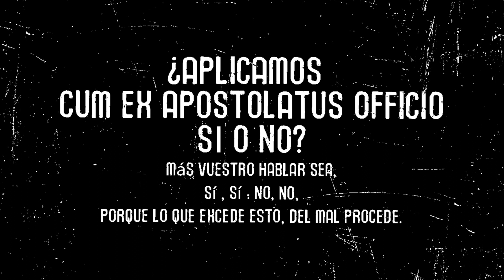¿APLICAMOS CUM EX APOSTOLATUS OFFICIO , SÍ O NO? Más vuestro hablar sea sí , sí : no, no,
Las congregaciones sectarizantes sedevacantistas usan la bula de S.S. Pablo IV contra la Ramera pero para sí mismos no la usan, pues usándola se les cae el tinglado.
¿APLICAMOS CUM EX APOSTOLATUS OFFICIO A MONS.THUC, SÍ O NO?
Más vuestro hablar sea, sí , sí : no, no, porque lo que excede esto, del mal procede.

Las congregaciones sectarizantes sedevacantistas son "legalistas" para con la Ramera a la que exigen cumplir la ley, mientras para ellas la ley es saltársela.
Fariseos.

Canon188 p4
Todos los cargos quedarán vacantes ipso facto por renuncia tácita: Si un clérigo se ha apartado públicamente de la fe católica.

Canon 1325
p.2 Cualquiera que, después de haber recibido el bautismo y conservando el nombre de cristiano, niega obstinadamente alguna de las verdades de la fe divina y católica que debe ser creída o en duda, es un hereje; si se desvía completamente de la fe cristiana, es apóstata; si, finalmente, se niega a someterse al Sumo Pontífice y permanecer en comunión con los miembros de la Iglesia que están sujetos a ella, es cismática.

Canon 2314
p.1 Todos los apóstatas de la fe cristiana, todos los herejes o cismáticos y cada uno de ellos:
n1) Incurren por este mismo hecho en una excomunión;
n3) Si han dado su nombre a una secta no católica o se han adherido públicamente a ella, son por tanto infames; teniendo en cuenta la prescripción del Can. 188 n4 , que los clérigos, después de un mandato ineficaz, sean degradados.

p.2 La absolución de esta excomunión, concedida al foro de conciencia, está reservada especialmente a la Sede Apostólica. Sin embargo, si el delito de apostasía, herejía o cisma ha sido llevado al fuero externo del Ordinario local, de cualquier manera, incluso por confesión voluntaria, el mismo Ordinario, pero no el Vicario general sin mandato especial, puede, de Su potestad ordinaria, absolver en el fuero externo al culpable que llegue a resipiscencia luego de la abjuración hecha legalmente y el cumplimiento de las demás obligaciones de la ley. Después de esta absolución, el penitente puede ser absuelto de su pecado en conciencia por cualquier confesor. La abjuración se considera cumplida legalmente cuando se realiza ante el Ordinario local o su delegado o al menos dos testigos.

Al sospechoso de herejía, quien luego de audiencia no descarta la causa de la sospecha, que los actos legítimos están prohibidos; si es un escribano, que además, después de una segunda instrucción inútil, es suspendido 'a divinis'. Si dentro de los seis meses cumplidos después de haber contraído la pena, el sospechoso de herejía no ha enmendado, que será considerado hereje, sujeto a las penas de herejes.

Canon 2316 Se considera sospechoso de herejía todo aquél que, de manera espontánea y consciente, ayude de alguna manera a la propagación de la herejía, o se comunique "in divinis" con los herejes, en contra de lo prescrito en el can. 1258 .

Canon 1258
p.1 No se permite a los fieles asistir activamente ni participar de ninguna forma en los ritos sagrados no católicos.

p.2 La presencia pasiva o simplemente material en las ceremonias de un culto heterodoxo puede ser tolerada por una razón de honor o por obligación de cortesía. Este motivo debe ser grave y, en caso de duda, someterse a la apreciación del Ordinario. Por lo tanto, está permitido participar en funerales y matrimonios de no católicos, así como en solemnidades similares, pero siempre que se elimine todo peligro de perversión y escándalo.

Canon 2294
p.1 Cualquiera que sea golpeado con una infamia del derecho es irregular, de acuerdo con el Can. 984 n5 ; además, es incompetente para obtener beneficios, pensiones, cargos y dignidades eclesiásticas, para ejercer legítimos actos eclesiásticos, un derecho eclesiástico o empleo, y finalmente debe ser excluido de todo ejercicio de funciones sagradas.

p.2 Quien es golpeado por una infamia de hecho no sólo debe ser excluido de la recepción de órdenes, de acuerdo con el can. 987 n7 , y el de las dignidades, beneficios y oficios eclesiásticos, sino del ejercicio del santo ministerio y de los actos eclesiásticos legítimos.

Canon 2295
La infamia del derecho sólo cesa con una dispensa de la Sede Apostólica. La infamia de facto cesa cuando se recupera la estima de los fieles honestos y serios, siguiendo el prudente juicio del Ordinario, que tendrá en cuenta todas las circunstancias y especialmente la larga enmienda del culpable.

CUM EX APOSTOLATUS OFFICIO
PABLO IV Del 15 de febrero de 1559
Bula Acerca del peligro de autoridades heréticas
3.Privación ipso facto de todo oficio eclesiástico por herejía o cisma.

FUENTES DEL CIC DE 1917 CARDENAL GASPARRI VOL.1 PAG 163 Nº94
Codicis Iuris Canonici Fontes - Gasparri